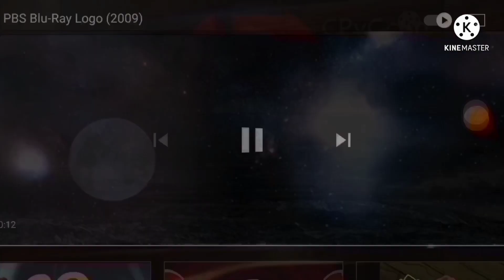476 Movie Studio Intros at once